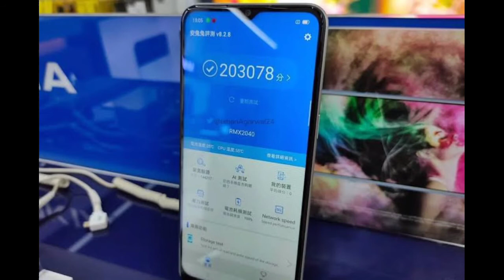[ తెలుగు - Telugu ] All Abou Realme Narzo 10 and 10A | Specification of Realme Narzo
Hello friends welcome to our channel indian tech friend today in this video I am going to talk about realme Narzo 10 and 10A please watch the video till end and don't forget to like share and subscribe to my channel

Thanking You.